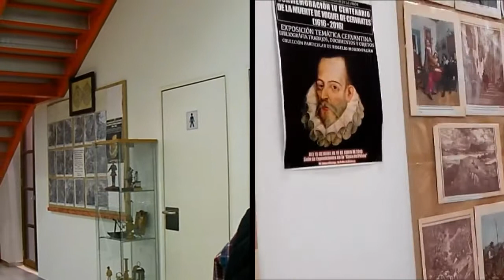ROGELIO MOUZO PAGAN - Exposición El QUIJOTE - CIUDADANO HONORARIO LA UNION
Rogelio Mouzo Pagán.
Gran cronista, historiador, luchador y amante de
LA UNION - ENTREVISTA estilo